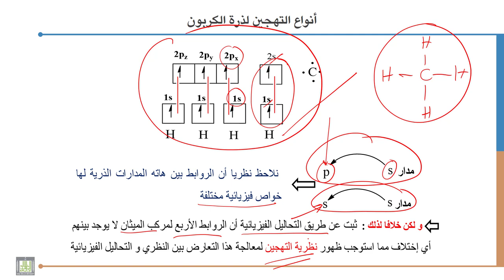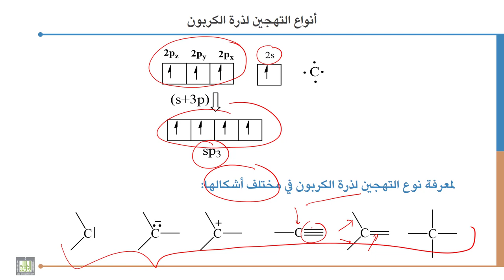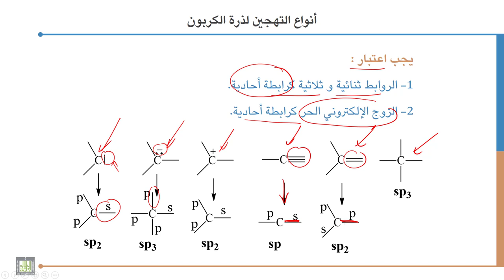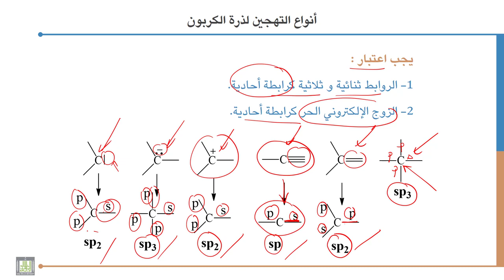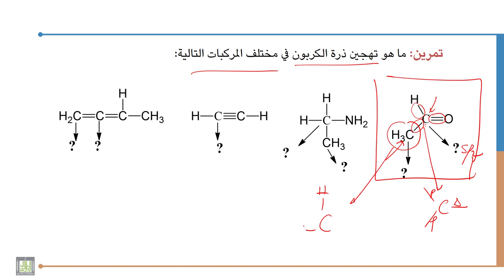كيمياء عضوية - 1 | 1-3 | أنواع التهجين لذرة الكربون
الوحدة 1 : التركيب الإلكتروني و أنواع التهجين لذرة الكربون
الدرس 3 : أنواع التهجين لذرة الكربون
شرح كيفية تحديد نوع التهجين لذرة الكربون